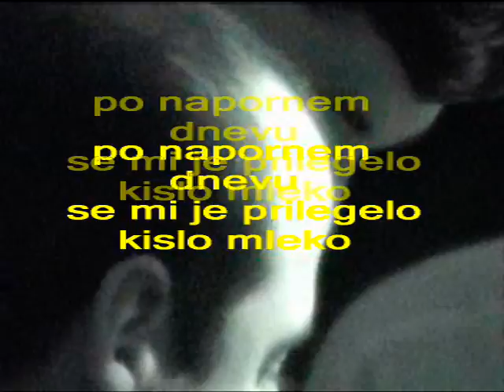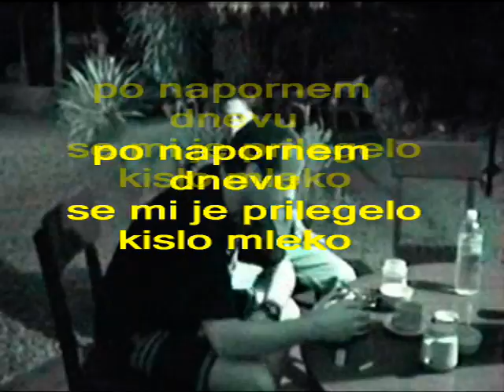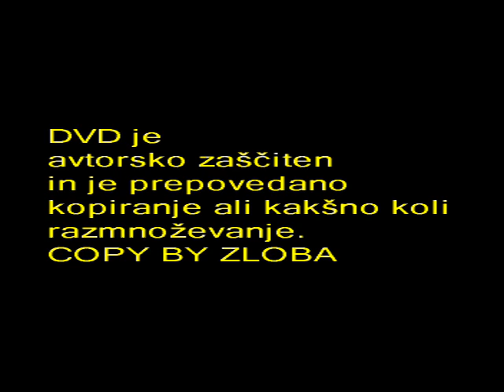ČITVAN JUNGLE 2004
zanimivo in lepo
tam živijo RAJNO nosorogi